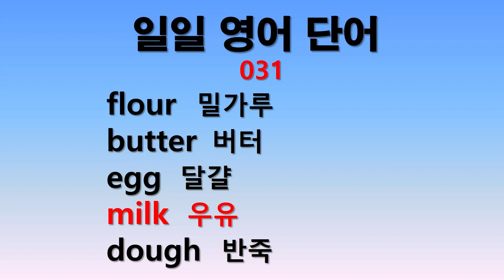일일 영어단어 031